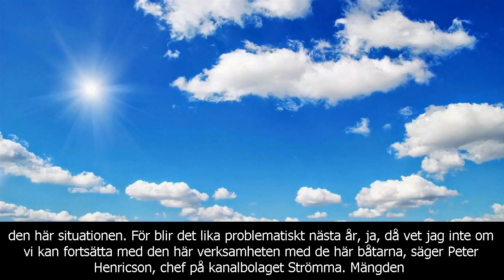Lågt vatten i göta kanal